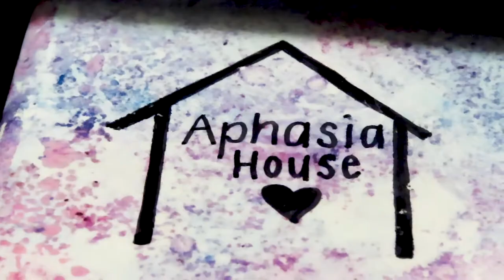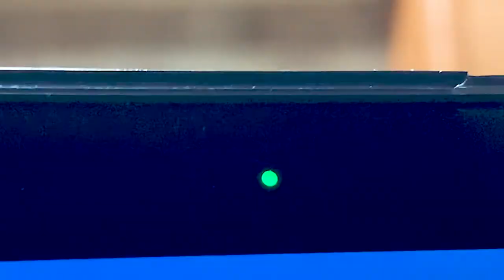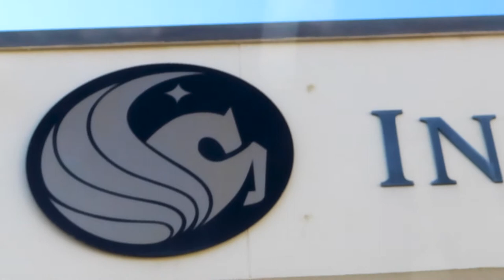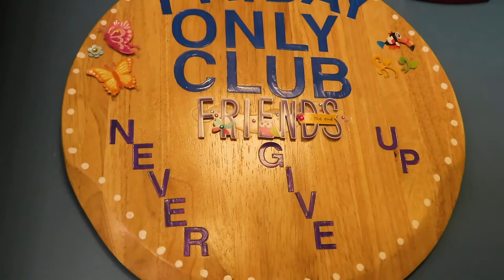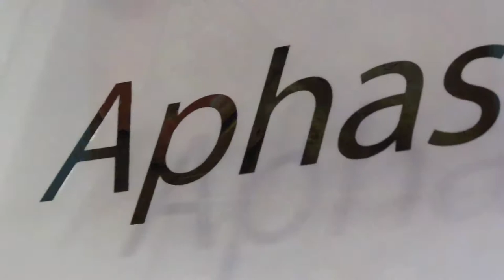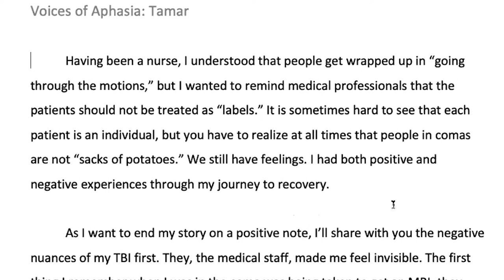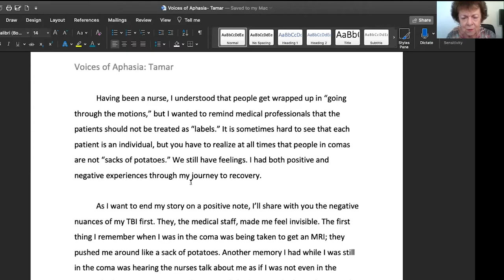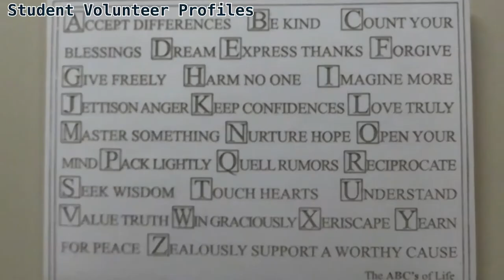Aphasia Family Documentary Fall 2020 - Chapter 1: We Are Aphasia Family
Happy MLK Day to you all and on behalf of all of us at Aphasia Family, we proudly present Chapter 1 of our Fall 2020 Documentary. In this section, we've gathered insight from the likes of our program coordinator, Dr. Amy Engelhoven, our student officers, and our Fall 2020 volunteers, to explain general information about what Aphasia Family is and how we make our mark in the immediate community.

Kind Regards,
Joseph Osdon

Background Instrumental Credits (Not in Appearance Order):
Track: Someday

All Sound Effects Provided by the Wonderful Users at Freesound.org
(One in Particular)
"Ambience, Day Wildlife, A.wav" by InspectorJ of Freesound.org